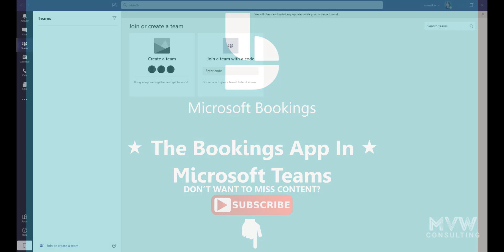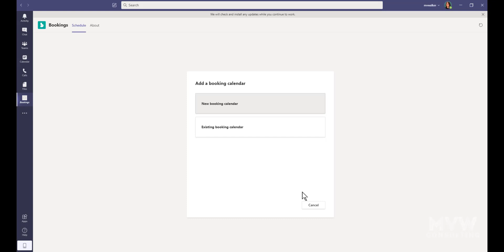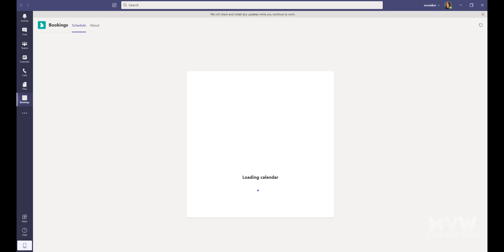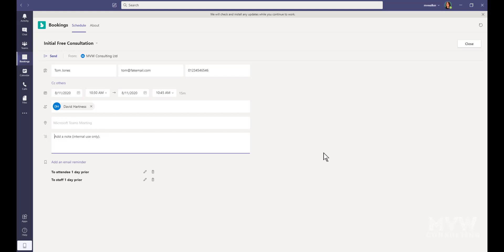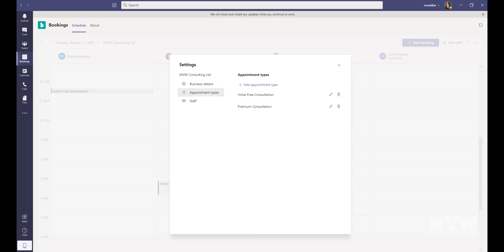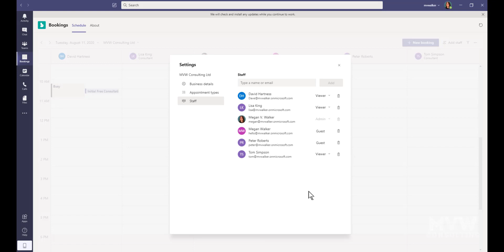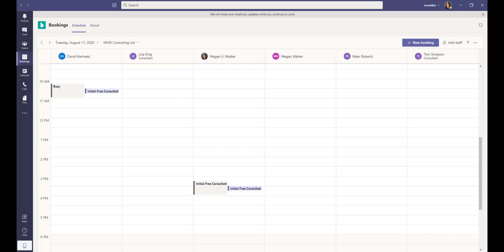📅 Using Microsoft Bookings In Microsoft Teams 📅 | Microsoft Bookings Series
As of April 2020, Microsoft stated that over 75 million daily active users were using Microsoft Teams. That's staggering! Stands to reason that you might then want to add Microsoft Bookings into Microsoft Teams. This way it can be accessed directly while employees are managing their day and working on other things. It's a nice little integration, so let's see how to set it up and how it works.